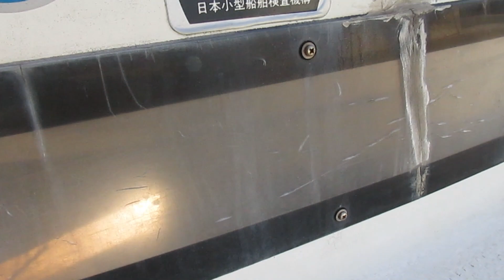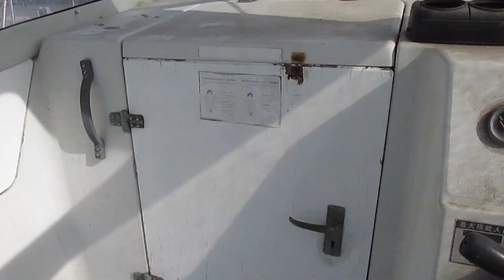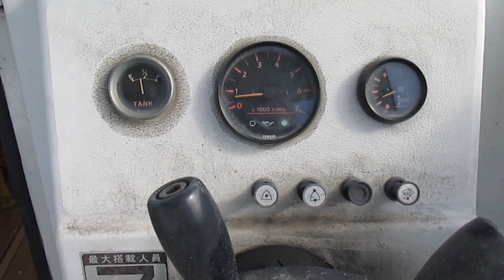ヤマハＦ２２ ビギナーの入門艇に最適 中古船ソ－マッチ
ＳＯＬＤ
ご成約ありがとうございました。